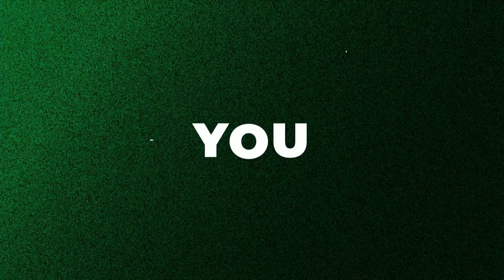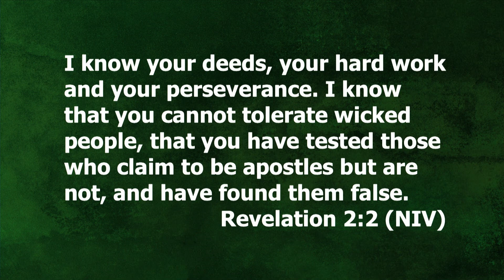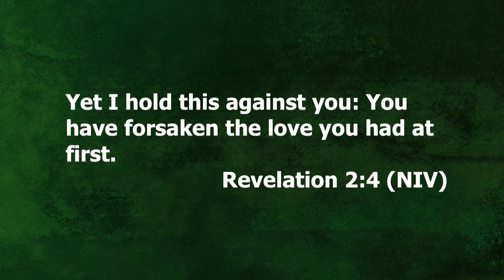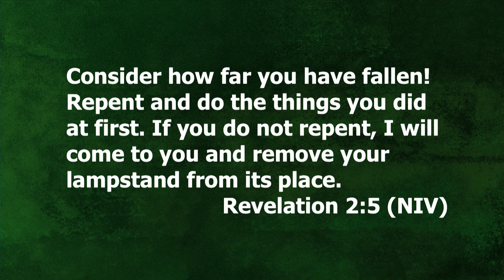Walk Back to Your First Love x Pastor John-Paul C. Foster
MORE FROM FCBC

+Download the FCBC App (Android & IOS)

321 N. Eucalyptus Ave. Inglewood, CA 90302, USA
7AM + 9:30AM (PST)